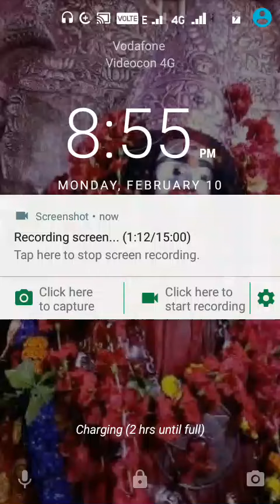Sree Gita Mahatom#31,32#